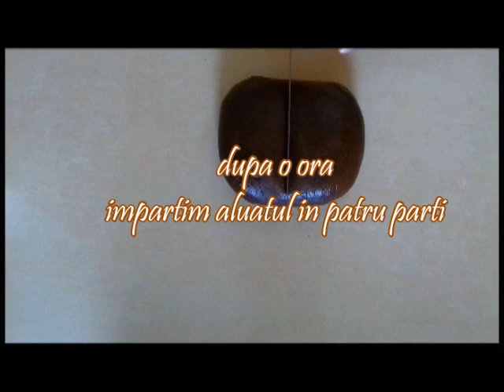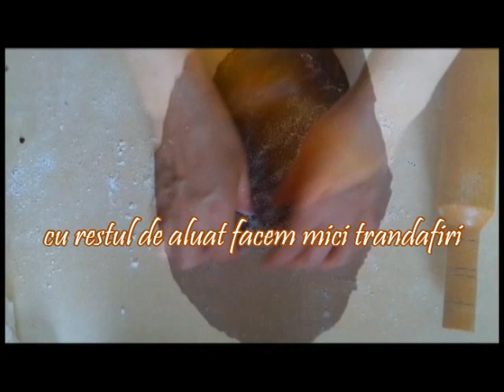Foi si Trandafiri cu cacao pentru prajituri | Prajituri cu Kammellia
Foi si Trandafiri cu cacao pentru prajituri delicioase, reteta pas cu pas:

Ingrediente foi:

80 ml lapte
1 ou
50 ml ulei
100 g zahar
1 praf de sare
esenta de rom
4 g amoniu pentru prajituri
8 g zahar vanilat
30 g cacao
faina  cat este necesar circa 500 g